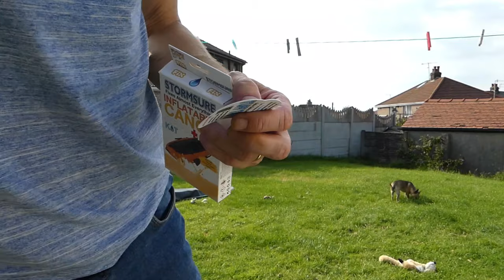can i drink in my van wild camping?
Tyson fury on Morecambe beech

I you would like to help my channel and feed 2 chiwawas a tiny donation goes a long way .

thankyou so much simon
to make my videos i use 2 gopros
1 fugi film xs1
1 lumix dmc-fz330
and various tripods and mounts and a rode microphone
lol if that link works dont know what am doing xxx
twitter. @simonsmotorhome
ABOVE ALL STAY SAFE BE LUCKY SEE YOU SOON